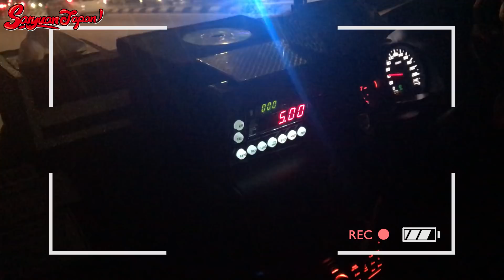馬來西亞的計程車居然公然詐騙日本人！搭車被騙紀錄一刀未剪全部公開...